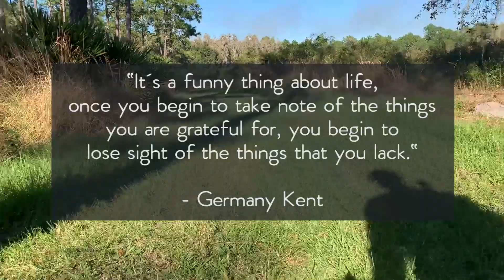The Trail Connection - 006 - Hidden Gems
Solo hike at a local State Park, searching for local outdoor spots, and the importance of finding contentment with the adventures close to home.

Audio available through Podcast streaming services.